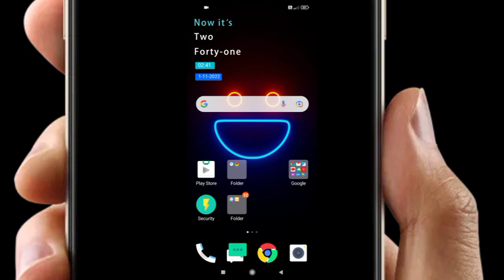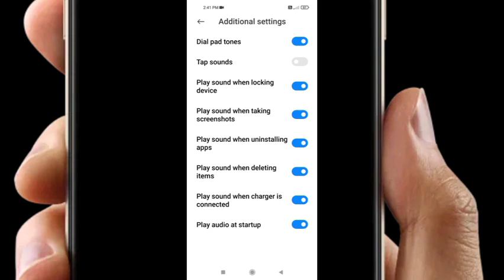Redmi 9i Play Sound Charger Is Connected Settings on